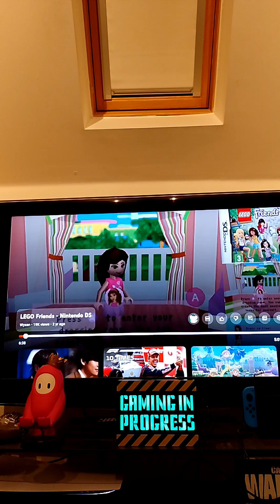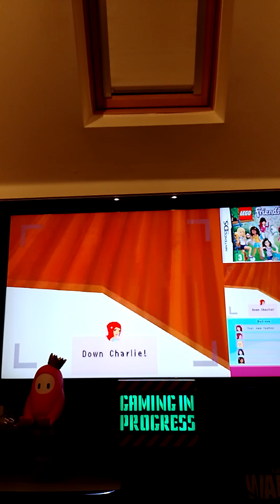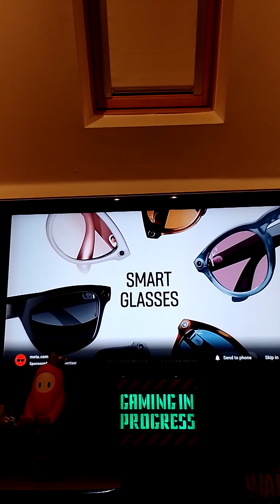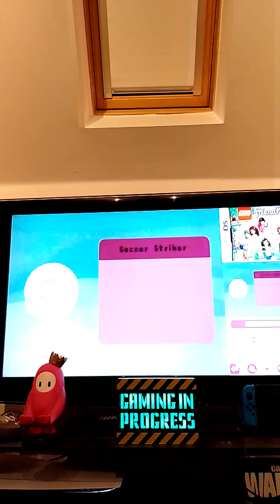Lego friends gameplay walkthrough part 2 Nintendo DS gameplay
Lego friends gameplay walkthrough part 2 Nintendo DS gameplay on the channel hope you enjoy like and subscribe for more Lego friends DS gameplay and other gaming videos to YouTube gaming videos Lego friends gameplay. Nintendo Nintendo DS gameplay Lego